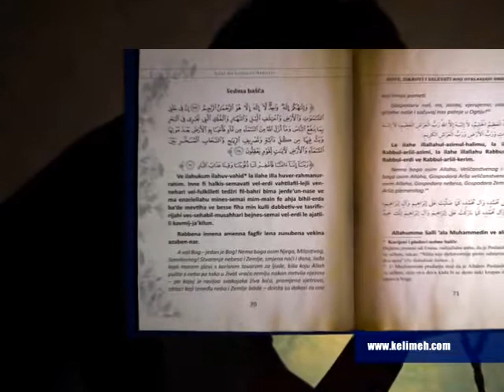"DOVE, ZIKROVI I SALEVATI"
Izdavačka kuća "El-Kelimeh", Novi Pazar.